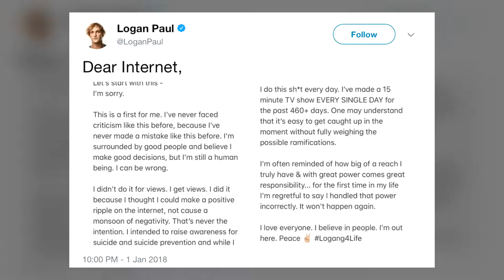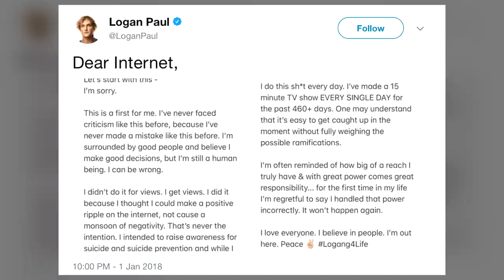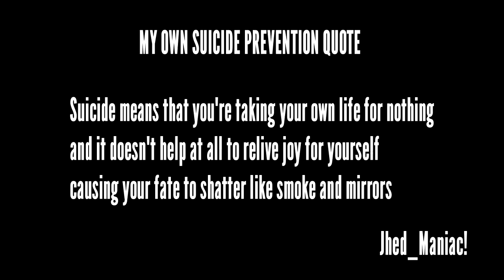The Logan Paul Rant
Let's Us Trend

If you really need help just call them:

Philippines:
Manila Lifeline Centre

The Natasha Goulbourn Foundation:
Hotline: 02-804-HOPE (4673)
Hotline: 0917-558-HOPE (4673)
Note: You may also use their toll-free number for all Globe and TM subscribers, at 2919.

Western Hotlines:
American Foundation for Suicide Prevention

Suicide Prevention Services of America

TAKE NOTE: These calls are ONLY exclusive to the philippines, which I include them at the end of the video, however I will also include western calls, in the description below.